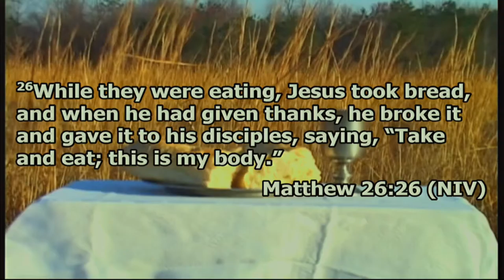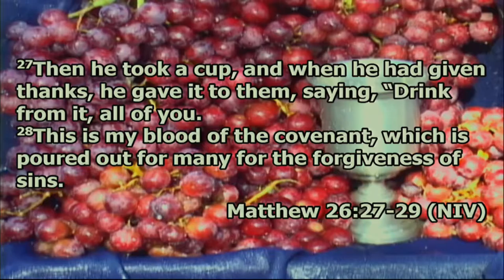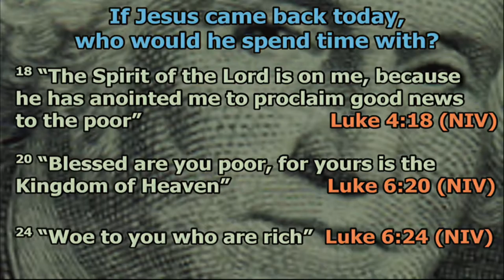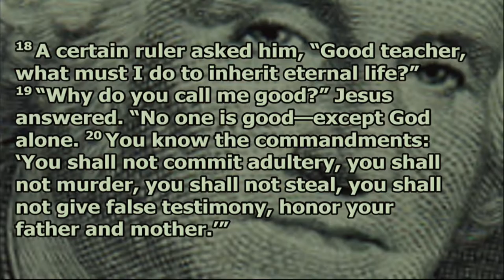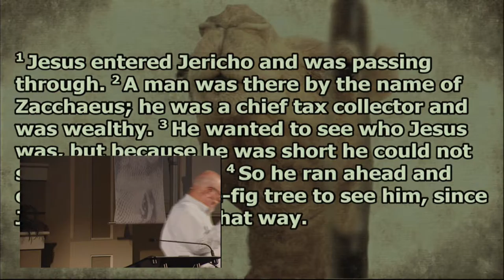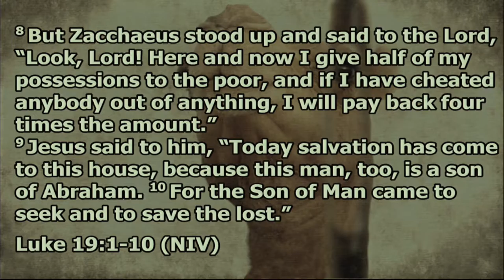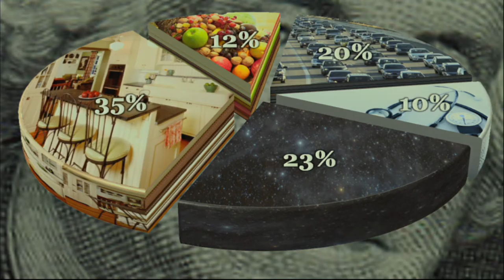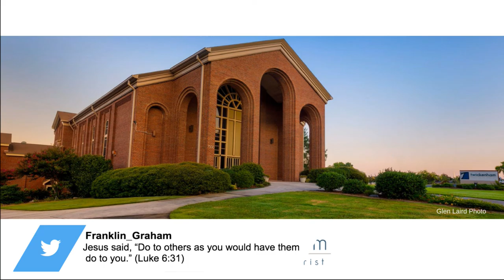Through the Eye of a Needle -- Right on the Money P5 -- Jody Vickery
Sermon:
Series:
Speaker: Jody Vickery
Date: